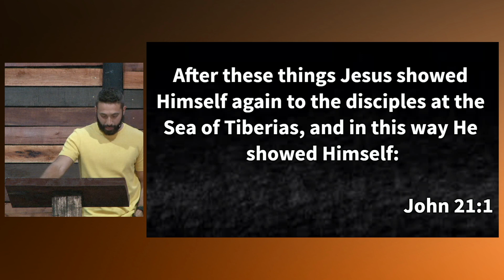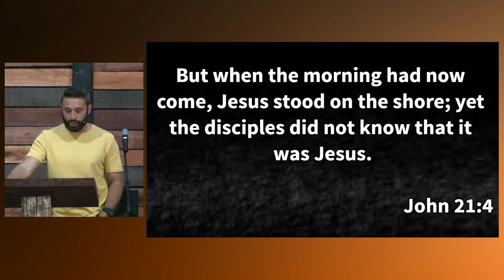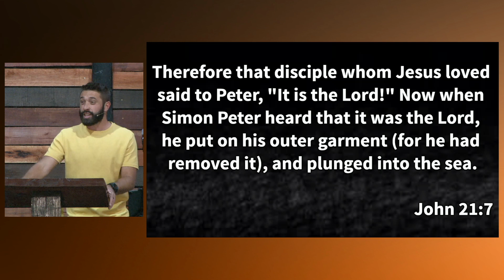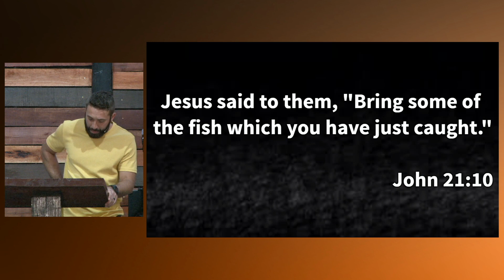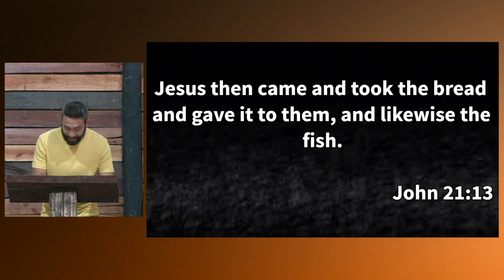GET OFF THE BOAT | John 21:1-14 | Josh Lawrence